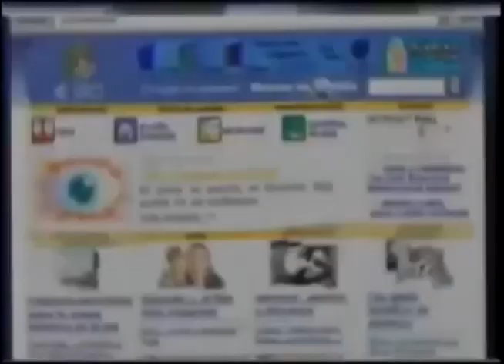Comerciales mexicanos: El Sitio.com 1999